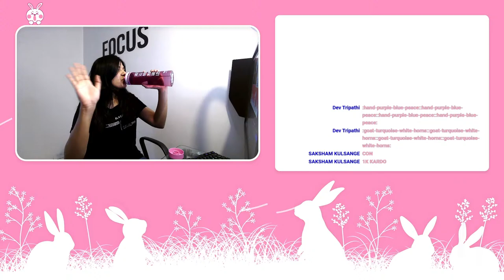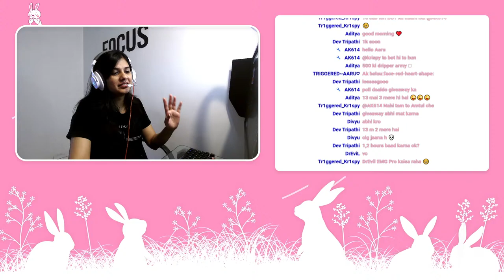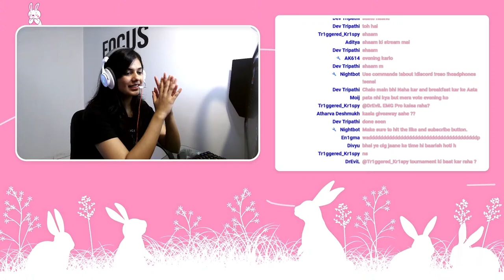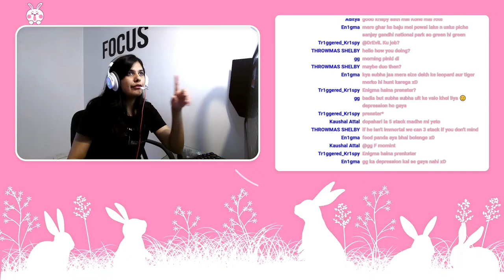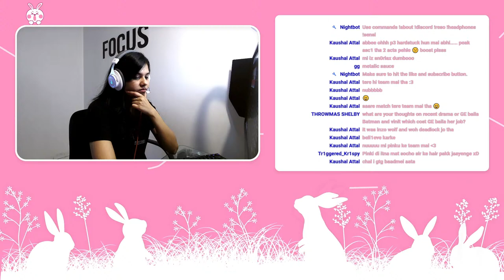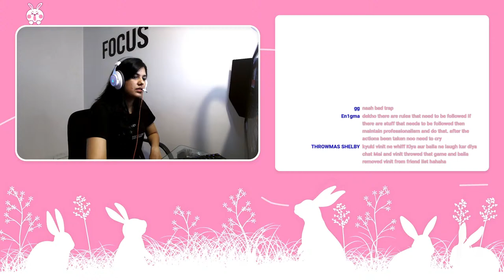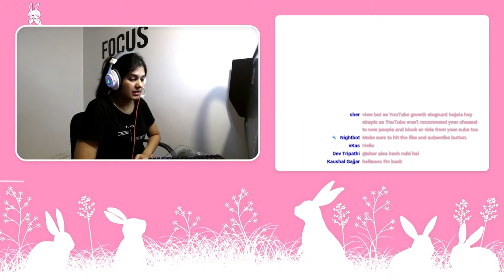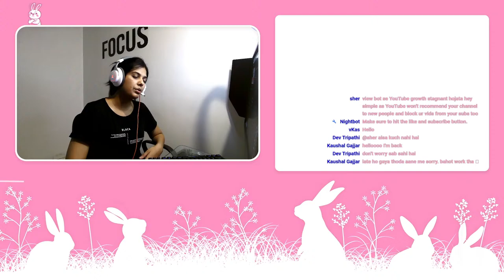THANK YOU FOR 500!!! I Valorant India Live | PinkDRip Plays Valorant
Hi there! Feel free to interact with me on the live streams.

About Me:
My name is Dr. Mahima Pandit. I have played CS:GO for almost 4 years and reached LEM and Honey Badger on Sostronk as my peak rank. I used to play from Gaming Cafe amidst doing my MBBS but I decided to leave gaming and give 100% of my time to my primary career. Now, after two years, I am back on this platform as a Gamer to finally continue pursuing my dreams.

I mostly stream my favorite games like CS:GO and Valorant.

Support Me🤍:
UPI ID: mahimashyam@paytm

Use these commands in the chat to get the specific information !reso, !mouse, !sensi, !about, !headphones.
Stream Stinger and Overlay Animation by Hrishikesh Thakker

Title: THANK YOU FOR 500!!! I Valorant India Live | PinkDRip Plays Valorant